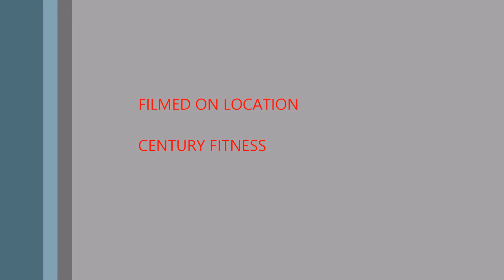WORKOUT VID 2015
ME JUST DOING WHAT I LOVE TO DO TO.